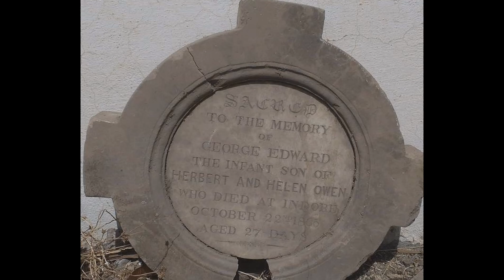TOP 10 PLACES TO VISIT IN INDORE